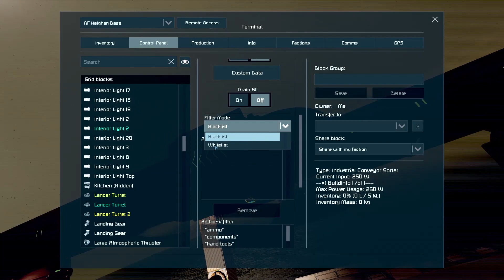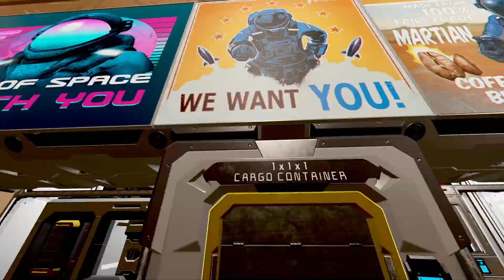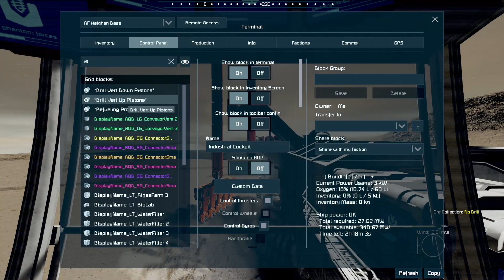Abandoned Frontier Ep 31 - Exploding Arms - Space Engineers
We get around to putting the drilling arms on, but things don't quite work out!

SpaceEngineers is a sandbox videogame about engineering, construction, creativity, exploration and survival in space and on planets. Players build space ships, space stations, planetary outposts of various sizes and uses, pilot ships and travel through space to planets and gather resources to survive.